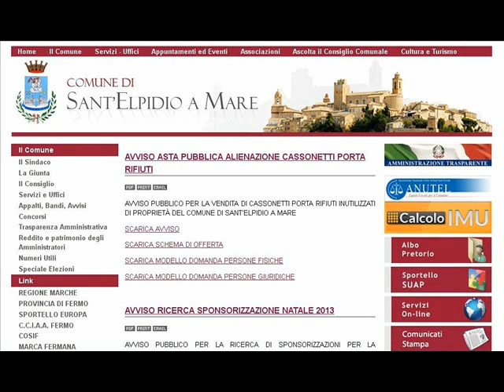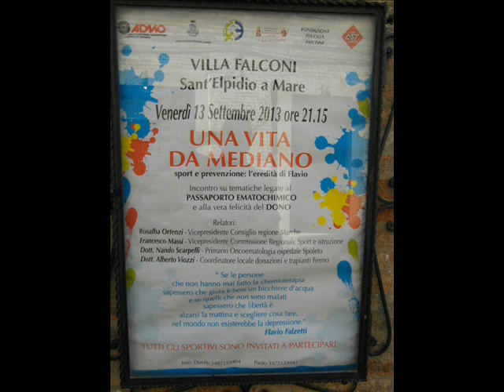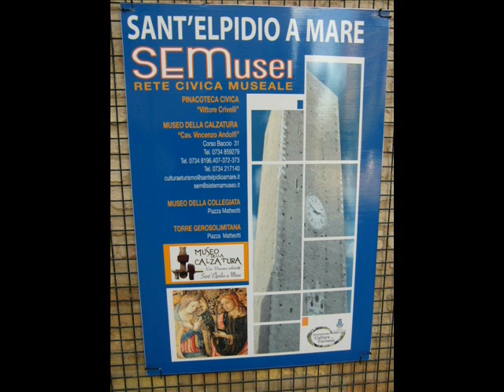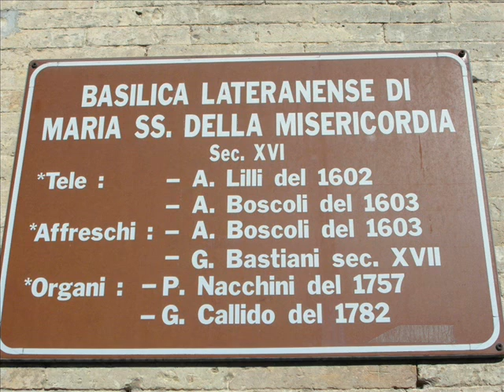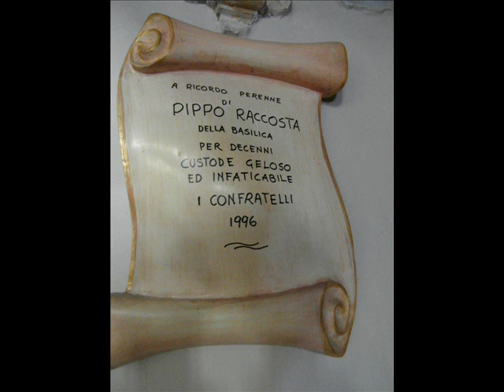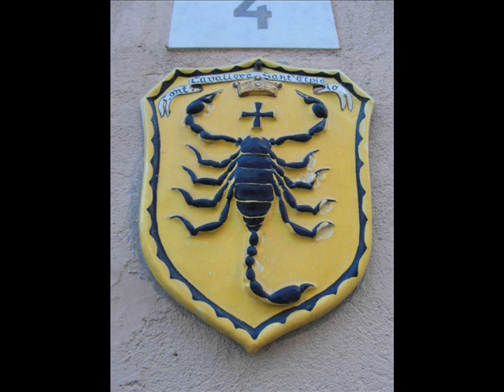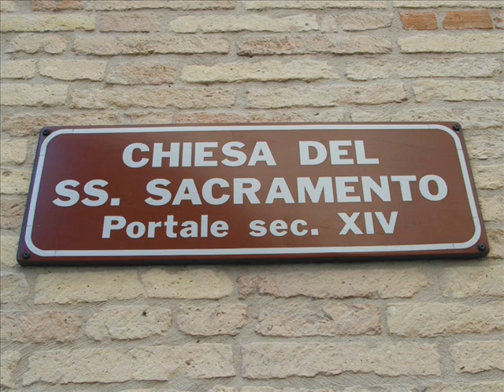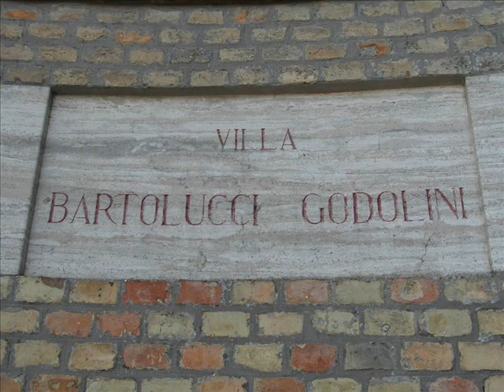SANT'ELPIDIO A MARE (FERMO, MARCHE, ITALY)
Sant'Elpidio a Mare, comune di 17254 abitanti, provincia di Fermo, Marche, Italia. La città occupa il territorio appartenuto a Cluana, l'antica città romana bagnata dal fiume Chienti e distrutta dai Goti nei primi anni del 400. Nell'887 fu fondata una delle più antiche e potenti abbazie benedettine delle Marche: l'Abbazia imperiale di S.Croce al Chienti. Il borgo medievale con il toponimo di Castello di Sant'Elpidio sorse nell'XI secolo sul colle alla cui sommità ospitava la chiesa della Madonna dei Lumi. Elevato al rango di libero comune nel 1250 Federico II di Svevia gli concesse la costruzione di un porto tra i fiumi Chienti e Tenna. Fu nei secoli successivi al centro di aspri contrasti con la vicina Fermo. Saccheggiato nel 1328 dalle truppe di Mercenario da Monteverde fu nuovamente distrutto dal ghibellino Rinaldo da Monteverde nel 1376 e nel 1377. Nel 1380 gli Elpidiensi ricostruirono il paese sul colle della pieve alla cui sommità la piazza Giacomo Matteotti è delimitata dalla parrocchia di Sant'Elpidio Abate, dalla torre gerosolimitana, dalla Basilica Lateranenze di Maria Santissima della Misericordia e dal Palazzo Comunale. Nel 1431 l'esercito di Francesco Sforza penetrò la cinta muraria e saccheggiò l'abitato. Nel 1797 sul colle dei Cappuccini il generale Rusca dell'esercito napoleonico sconfisse le milizie locali fedeli al Papa e inglobò il paese nel Dipartimento del Tronto con capoluogo Fermo. Nel 1828 papa Leone XII emanò una bolla con la quale gli attribuì il titolo di città. Durante la seconda guerra mondiale il territorio fu amministrato dalla Repubblica Sociale Italiana. Nel 1952 Porto Sant'Elpidio diventò comune autonomo, per cui il territorio del comune diminuì di 18,14 km². La località è famosa per la tradizionale "Contesa del Secchio" di origine medioevale. Galleria di immagini del centro storico con fotografie scattate sabato 14 settembre 2013.